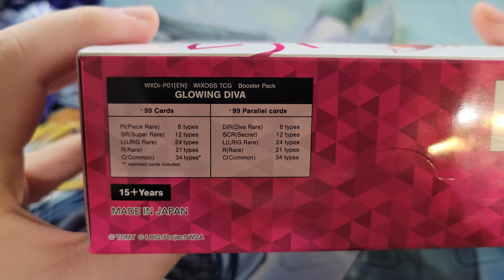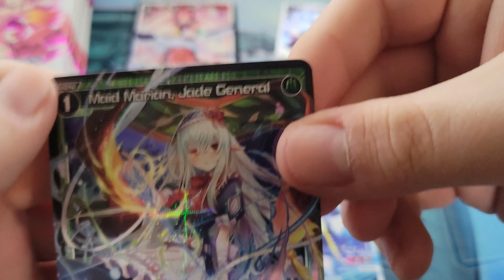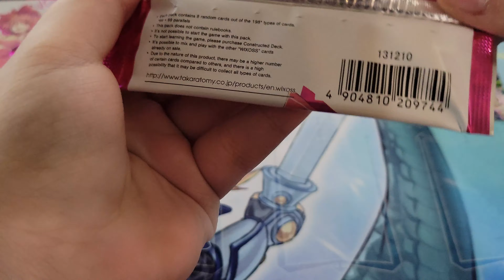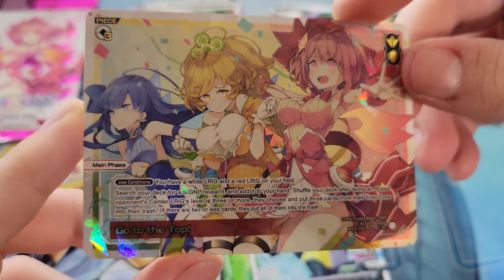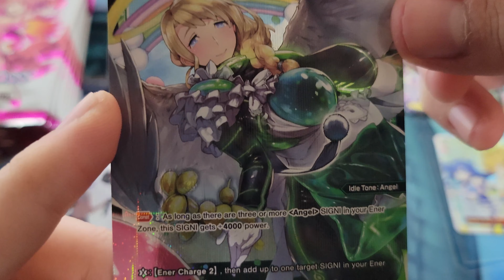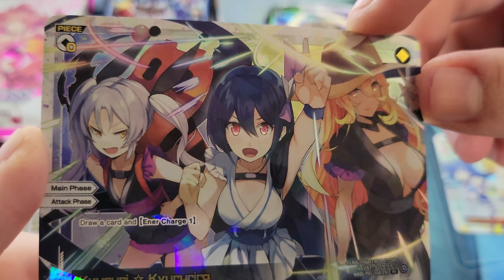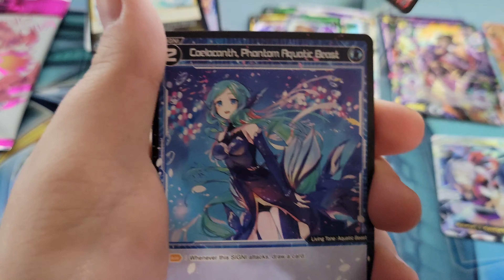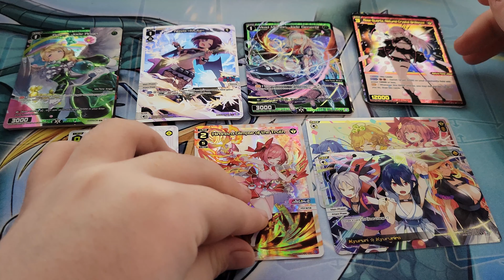【WIXOSS】「GLOWING DIVA」EN Booster Box Opening!!!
Opening a box of the new english wixoss set - Glowing Diva!

*Prices are taken from the Japanese cards on YuYuTei and converted to usd using exchange rates at the time of recording

Timestamps:
00:00 Intro
01:27 First Half
07:39 Promo Pack
08:37 Second Half
16:02 Recap and Outro